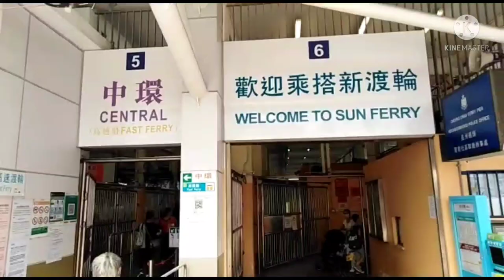kita liat pantai yukk Mjiyut Channel